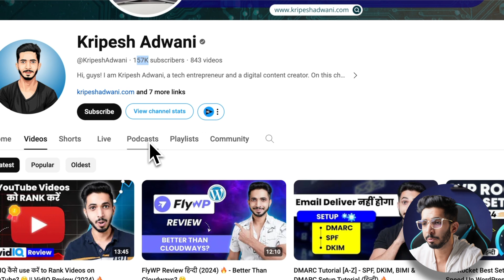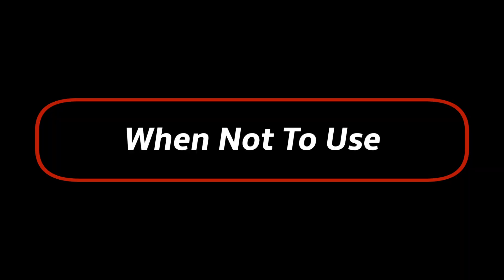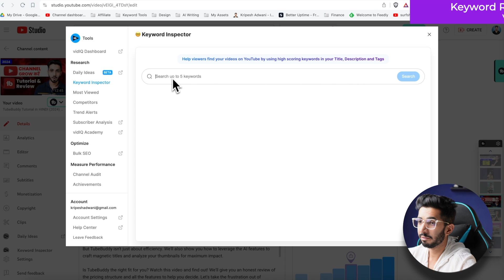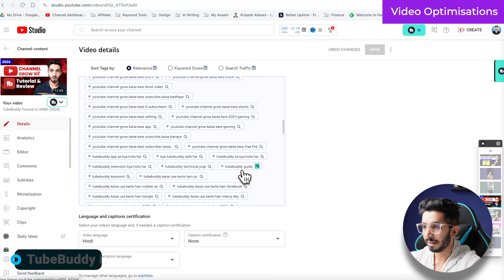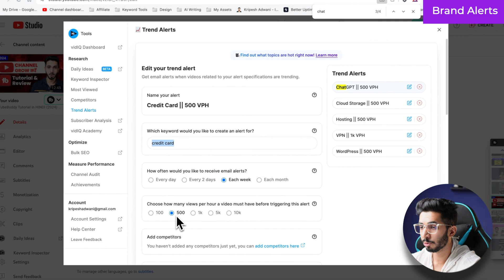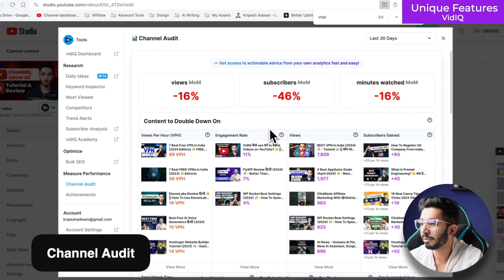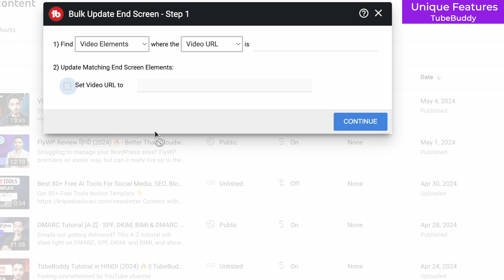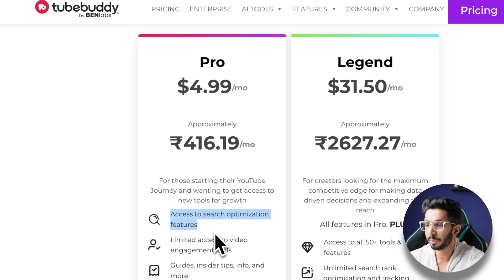VidIQ vs TubeBuddy (2024) 🔥 - कौन है Best YouTube SEO Tool ?? 🤔 FREE vs Paid 🔥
YouTube SEO can feel like a maze!   This video cuts through the confusion and compares the two big players: VidIQ and TubeBuddy. We'll explore their free versions to see if they can help you get started, then dive into the paid plans to see which one offers the best bang for your buck.

We'll break down features like keyword research, video optimization tools, and competitor analysis to help you choose the champion that will supercharge your videos and get them seen by the right audience.

But the real question is: do these tools translate to more views?  We'll address that too, along with some hidden gems like brand alerts and mobile apps.

Whether you're a YouTube newbie or a seasoned creator, this video will equip you with the knowledge to pick the perfect SEO tool and take your channel to the next level.

⌛TIMESTAMPS
00:00 Intro
1:21 When Not To Use
1:47 Free Version
2:15 Keyword Research
4:22 Video Optimisations
5:03 Competitor Analysis
5:41 Ease of Use
5:59 Brand Alerts
6:33 Mobile Apps
7:30 Unique features
9:04 Disclaimer
9:32 Pricing
10:17 When to buy: VidIQ
11:16 Bottom Line